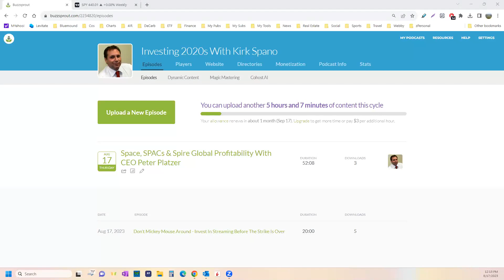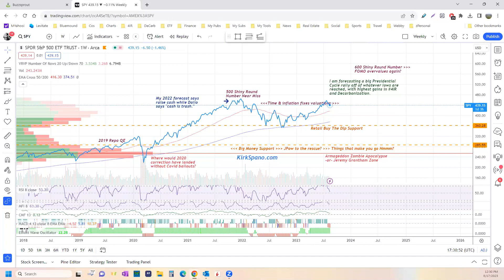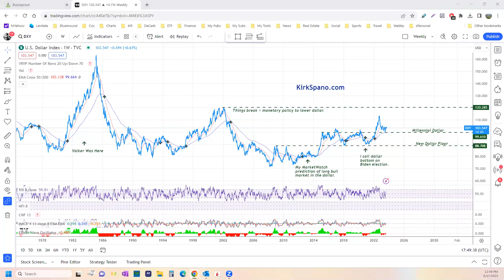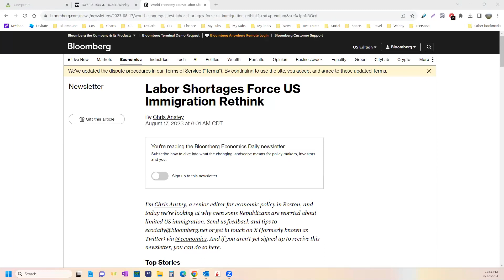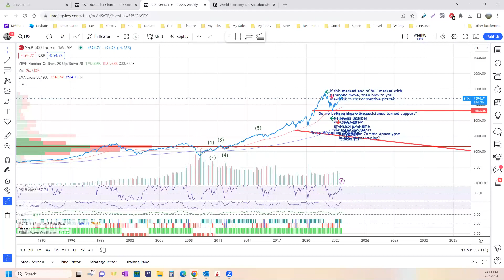America Is Going On A Super Boom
*Sign up for free to get my Special Reports & Quarterly Outlook.

Ask any questions or offer any comments below. Love to hear your thoughts. I check in frequently to answer and reply.

Hello, my name is Kirk Spano. I have been managing money for over 25 years and was named the "World's Next Great Investing Columnist" by MarketWatch. I offer experience, resources, connections and the 4-step process that has gotten me over two dozen 10 baggers. I've helped thousands of readers invest into some of the best stocks and ETFs.

While most of what I do is longer-term, if you want a small taste of how our shorter-term trading works, try our members only swing trading and crypto channel with Scott "Shooter" Henderson, one of the best technical analysts I've ever seen. *Our swing trading and crypto YouTube channel is only $1.99 just so you can get some of the trades to try.* If you love it, then add an annual membership to our full investment letter at *

Here's the most important thing I've learned about investing: *Less risk is what makes more money. Not the other way around.*

Simple truths for the 2020s:
*The 4th Industrial Revolution is here, which means technology is still king.
*Sustainability is at the center of development, invest in decarbonization.
*Demographics and robots are destiny.
*There's more to crypto than buying pizza.
*The big money is in investing not trading.
*Most politicians are jerks, but most people aren't.
*Everyone just wants to be happy and feel unthreatened.

These 2 tools can make you a lot of money, sign up free: